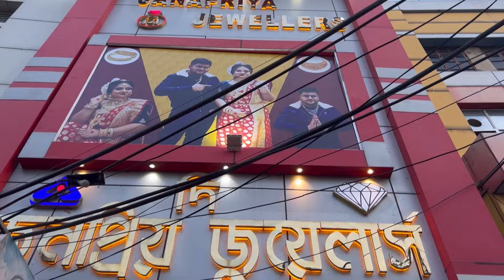1 Gram LightWeight Bridal Gold Jewellery Design with Price || Choker, Pearl Sitahar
Hi, lovelies!
This is Suparna & Sagar.
We found a Gold Jewellery Shop in Habra named THE JANAPRIYA JEWELLERS TJJ. They have a huge collection  of Light Weight Gold Jewellery starting from less than a gram. You can get  Gold Jewellery under 2,000 rupees.😳😳 All the designs are really good and the finishing is awesome.❤️ You will fall in love 😍with the Gold Jewellery for sure. Remember one thing all the jewellery they have are of 22 Carat Hallmark 916. Please visit there shop once.

👇👇👇👇Shop address👇👇👇👇
The Janapriya Jewellers TJJ
Jessore Road
Habra, West Bengal 753263

Mike Used:
Tripod Used:
Light Used:

Thanks